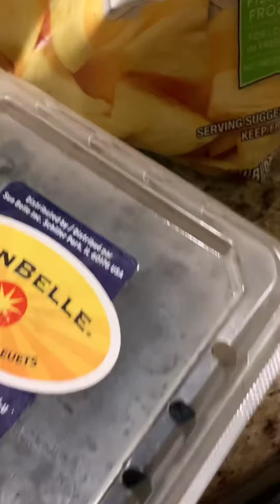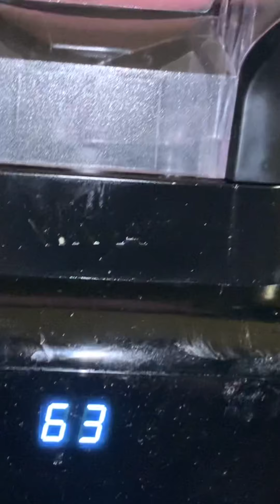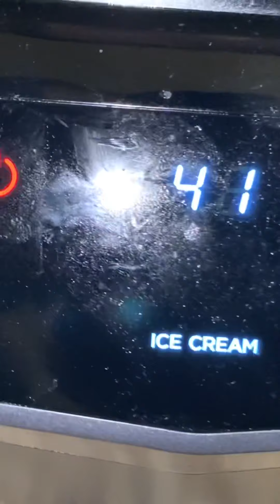Frozen Fruit Make Frozen Ice Cream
Fruits & Berries